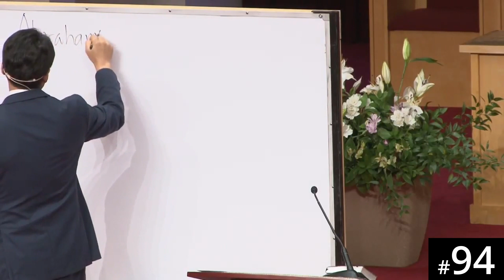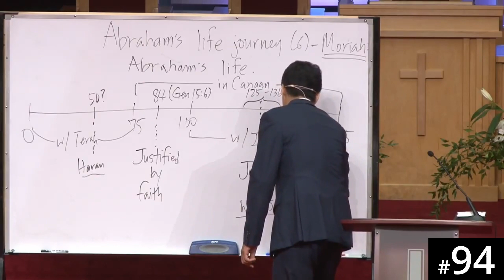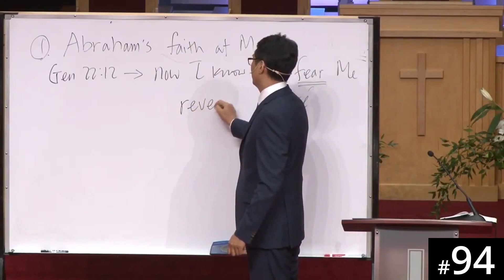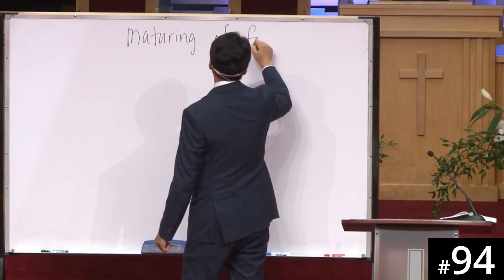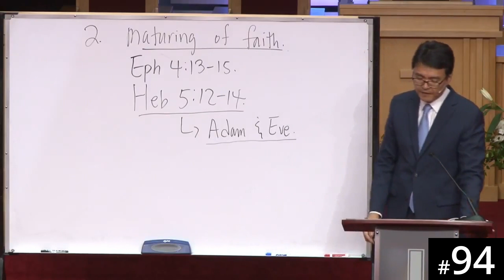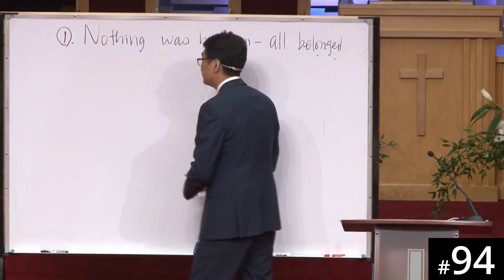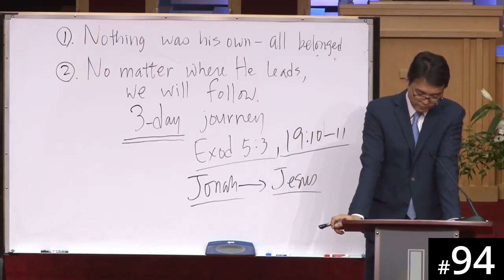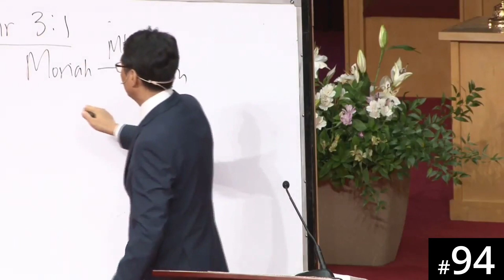[Hausa] HORA120 Lecture 94